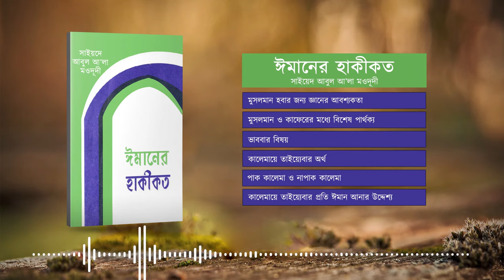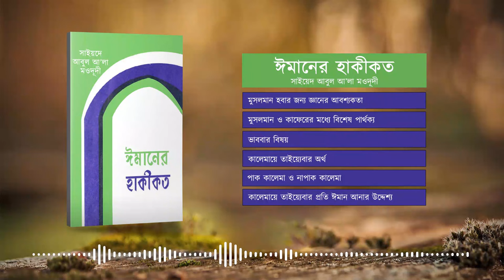ঈমানের হাকীকত | Audio Book